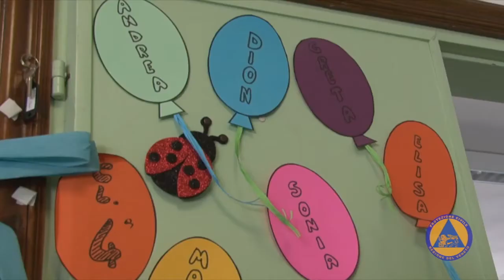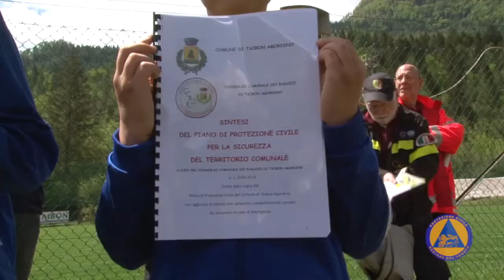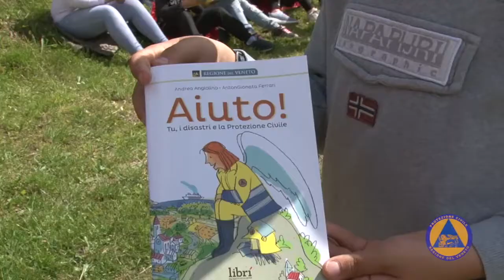PROGETTO SCUOLA SICURA VENETO Esercitazione di Protezione Civile